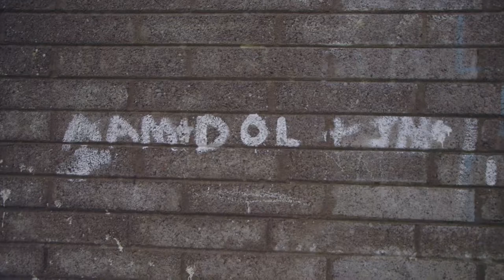Shane O' Donovan - Short Documentary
A short documentary giving an insight into the fascinating world of Ireland's most talented artists.